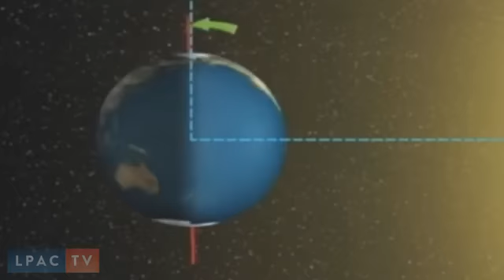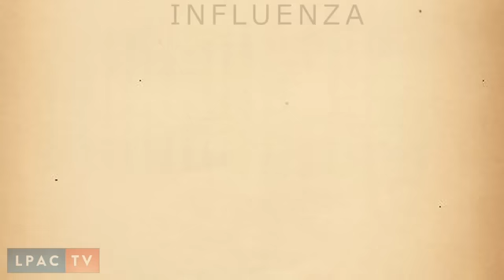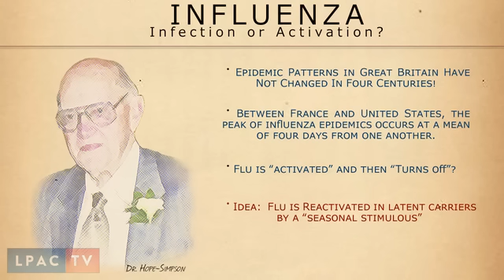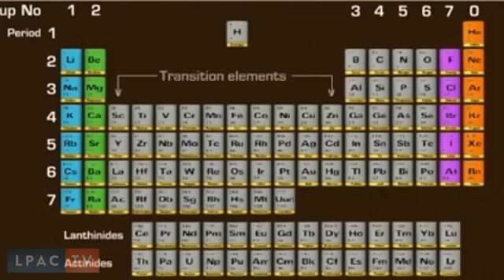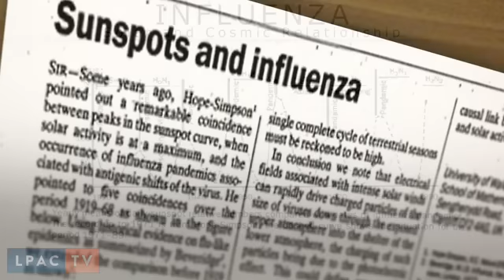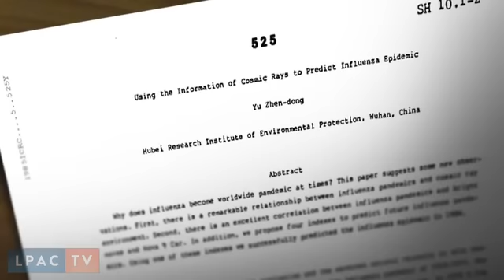Strategic Defense of Earth- What You Didn't Know About Viruses Ep. II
Jan 6, 2012 - In this episode we attack the curious case of seasonal epidemics and pandemics, like the flu, showing the relationship it has with solar and cosmic radiative activity. Demonstrating yet another aspect of the imperative we have to join Russia in developing a Strategic Defense of Earth science driver program.